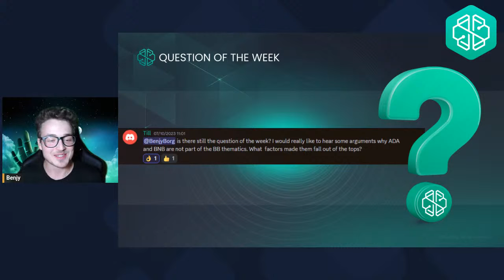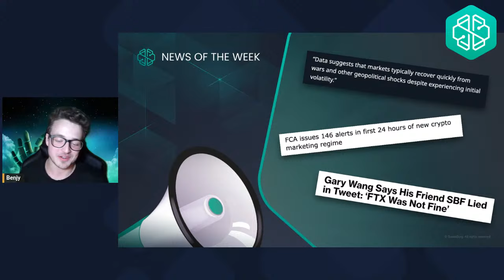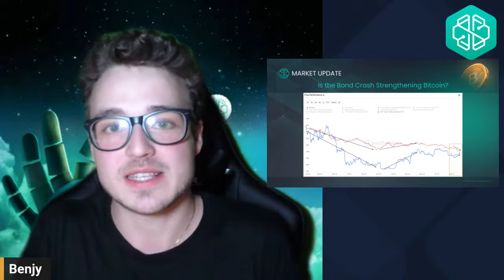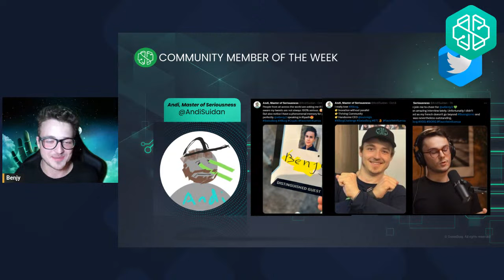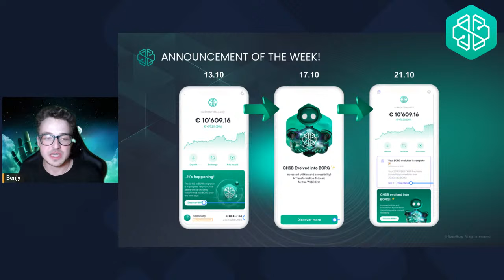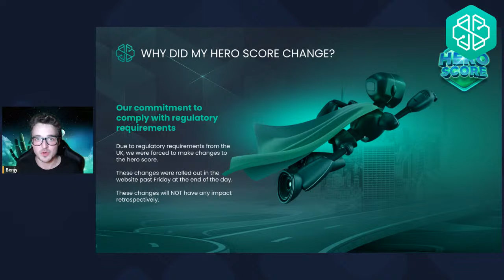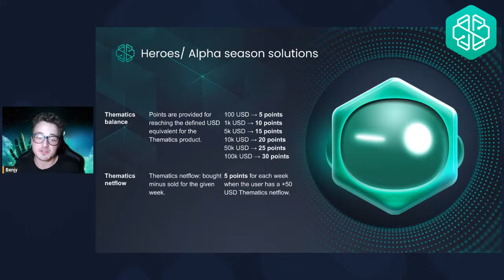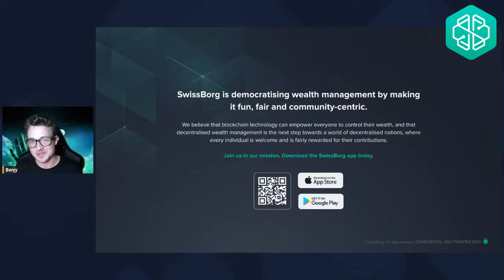CHSB is migrating, Hero Score Update and more! | Pow Wow 41/50 with Benjy!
Join Benjy in this unique Pow Wow, to talk about the Borg Migration, the Hero Score's most recent updates and much more!

The Hero Score is seeing major updates, from a new calculation method to UK residents being temporarily removed from the program, there is a lot to talk about.

In order to maximise your Hero Score, you will have to be what we believe is an optimal investor. Valuing loyalty, consistency and overall wealth, the usage of the different services SwissBorg has to offer is key to scoring high!

The Borg Migration is on the way!

Starting this friday, informative and educational content will be published directly inside the SwissBorg App, allowing you to understand every impactful step in the near future. From the 17th, until the end of the migration (hopefully the 21st), every service featuring CHSB will be frozen, including Thematics, Smart Send, Auto Invest and of course, exchanges. Once completed, your Borg will be ready and available to trade again, on a whole new contract full of improvements.

Benjy also offers a condensed overview of the Market's situation, a potential good news for Bitcoins price in the long run, as well as the most important News that have surfaced this week!